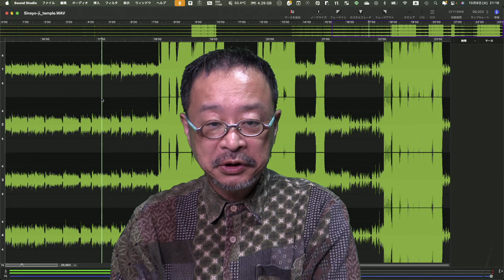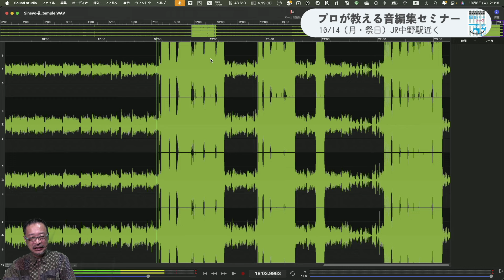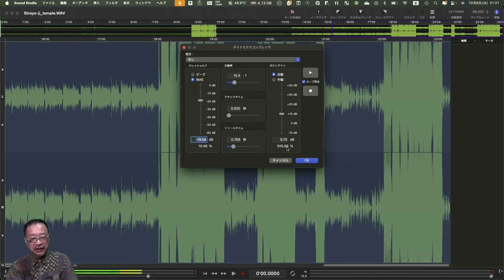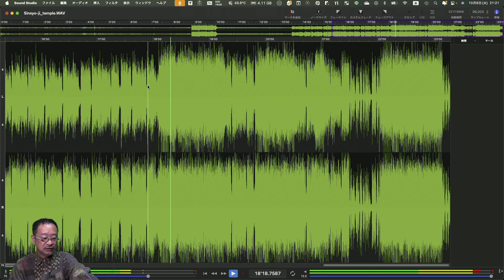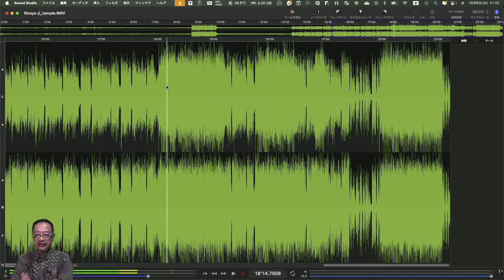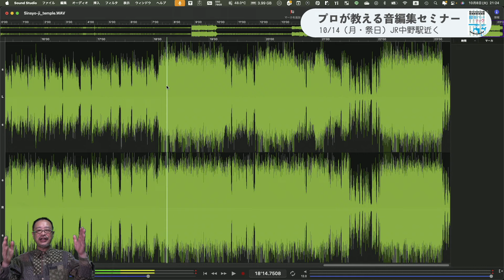桜風涼セミナー『プロの音編集（音グレーディング）』こんなことをやります。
桜風涼セミナー 10/14 13:00〜
詳細・申し込みはコチラ
・プロの音編集をお見せします
・皆さんの音で困ったことにお応えます
・32bitフロートの後処理をお見せします

Powershot V10

ケンコートキナー
haishin2024

RM-ATZ19　バイノーラル・イヤホンマイク

吸盤マウント
スリック サクションベース SVM-75

SmallRig 9.5インチ（24cm）マジックアーム

iPlay 60 mini pro

【視聴者様からの質問：カンパ制度について】
カメラ・レンズ、撮影技法、マイク等録音機材のご質問には一所懸命にお答えして参ります。
実際の撮影へのアドバイスにつきましては、お答えの準備もある都合、カンパ制度をお願いしたいと思います。
画面下にハート型の『Thanks』ボタンがありますので、そこでご寄付を位願いできれば励みになります。（強制ではありません）

劇場映画『神さま待って！　お花が咲くから』

Sony ECM-W3

Rycote RYC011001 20mm ベイビーボールギャグ ウインドシールド

Rycote RYC021801 ベイビーボールギャグ ウインドジャマー

Rycote RYC039710 Baseballウィンドスクリーン&ジャマーセット(径19/20mmスモールダイヤフラムマイク用)

Rycote RYC041125 インビジョンサスペンション InVision INV-7HG MKIII ステレオペアキット

Rycote RYC079006 CA-08 SP ステレオペア カーディオイドマイク

Rycote RYC079004 SC-08 スーパーカーディオイドマイク

GoStream Deck Pro

Insta360 GO3

K&F Concept Insta360 GO 3用フィルターセット UV+CPL+ND4

UKATOF Insta360 GO 3用収納ケース

TILTA 軽量デュアル ハンドル ジンバル サポート システム

SmallRig 軽量マットボックス レンズフード 2660

SmallRigクランプオンリングマットボックス2660用（114mm-95mm）3463

桜風涼の作品はこちら

FE PZ 28-135mm F4 G OSS / Gレンズ

ZEISS Batis 40mm F2 CF

NICEYRIG ロッドクランプ

E 11mm F1.8（オススメ広角単焦点・旅、自撮りに最適）

ECM-B10（誰でもプロ級の音質で声が撮れるマイク）

E PZ 18-105mm F4 G OSS （これ一本で旅から発表会まで）

E PZ 16-50mm F3.5-5.6 OSS（格安だけで高画質。すごく小さいパワーズーム）

【その他オススメ機材】
E 15mm F1.4 G

Tokina atx-m 11-18mm F2.8

【桜風涼って誰？】
本名：渡辺健一
映像制作会社ナベックス　代表取締役
演出家・脚本家・文筆家
映画録音部
声優業

映画やVシネ、テレビ番組やCM、ラジオ番組など、幅広く制作するナベックスの代表を務め、自身は脚本と録音が得意分野。

著書多数（渡辺健一で出版されているもの多いです）